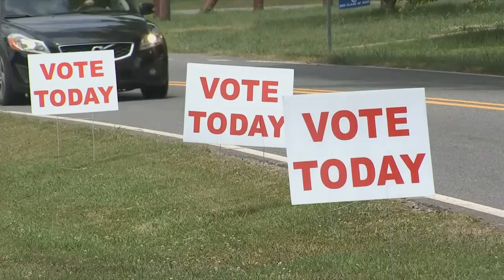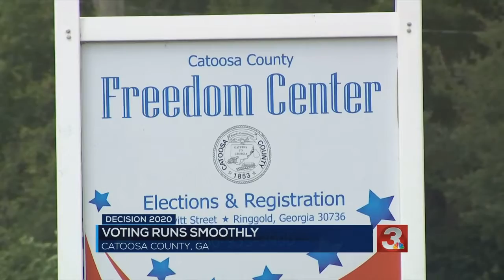Election Day running smoothly in Catoosa County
Catoosa County Public Information Officer John Pless said there haven't been any issues with the machines themselves but two precincts did have issues with card readers.